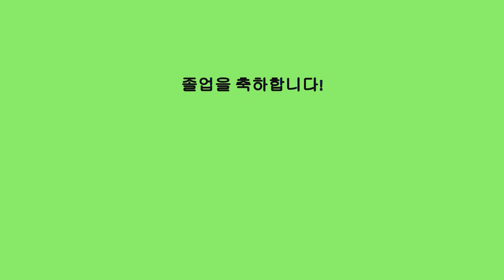Happy Graduation 6th Graders!!!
I had such a fantastic year with all of you! I'm so happy to have met you all! Congratulations on graduating elementary school! Good luck in middle school!! ^^